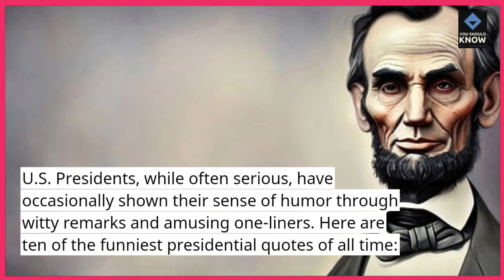Top 10 Funniest Presidential Quotes of All Time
Presidents have a way with words! Enjoy the top 10 funniest and most memorable quotes from U.S. Presidents throughout history